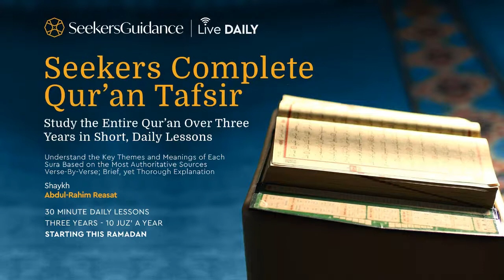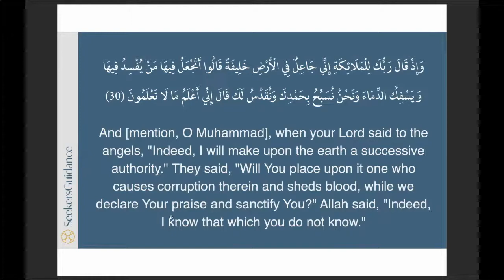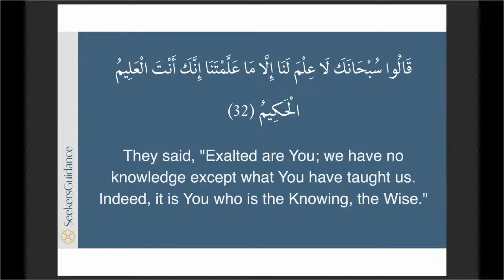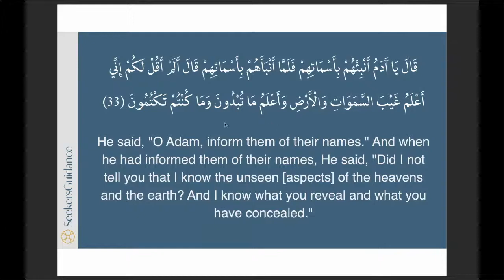09 - Sura al Baqara 30 - 33 - Seekers Complete Qur'an Tafsir - Shaykh Abdul-Rahim Reasat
This course is an in-depth study of the text, themes, and messages of the Qur'an taught by Shaykh Abdul-Rahim Reasat. It provides a clear, text-focused explanation of the Qur'an, showing its key rhetorical, textual, and thematic nuances. Many valid textual understandings will be discussed, with a look at how the dominant, most eloquent positions were identified. The course will also give an insight into the nuances learned through an analysis of root meanings of many key Qur’anic words. The analysis will provide all the key elements needed for further reflection on the deeper implications of the meanings of the Qur'an.

This course is part of the Qur' an Studies Stream.

These classes are live streamed every Monday, Friday and Saturday at 3:00pm ET